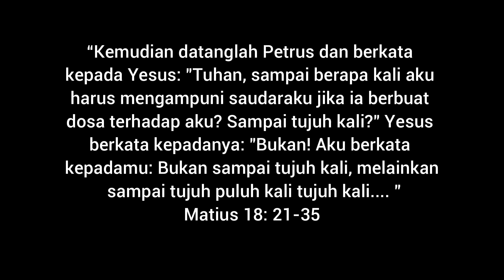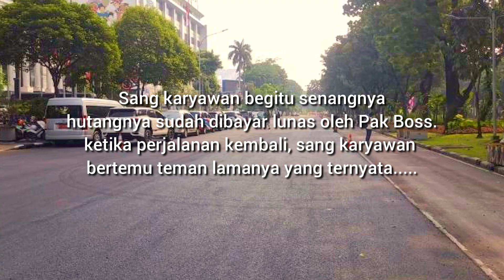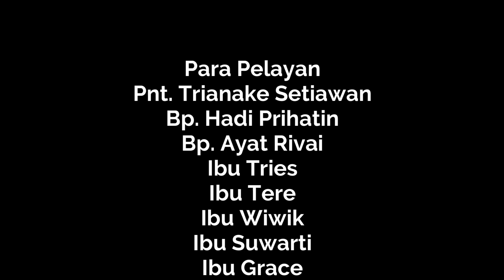Gembira Bersama | "Mau Healing malah Hilang" | 30 Juli 2023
Ibadah Minggu
GKI Beringin : Pk 06.00 (streaming), Pk 08.00, Pk 10.30, Pk 17.00 (Kaum Muda)

Setiap Kamis, Pk 18.00 (Youtube)

Setiap Selasa dan Sabtu, Pk  05.00 (Youtube)

Kelas besar : Minggu, Pk 08.00 (Onsite + Hybrid)